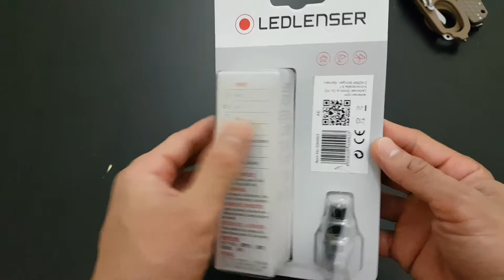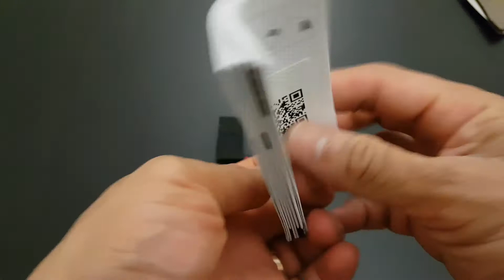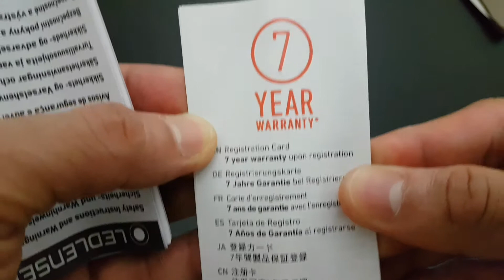Ledlenser P3 unboxing and light test.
Ledlenser P3

The LedLenser P3 pocket torch is a great little tool for lighting up the darkest of areas. Using LED technology the P3 is able to output up to 17 lumens of brightness. The torch is small enough to fit into your pocket and can be carried easily. Aircraft grade aluminium is extremely durable and tolerant, with an IP 54 rating the torch is protected from dust and water spray. Powered using a single AAA battery and can sustain up to seven hours of light on a single cell.

High Power LED – This LED enables your Ledlenser to achieve high luminosity.
Power – optimized light output
End Cap Switch – a switch on the end of the light (end cap)
IPX4 – Protection against water splashing from any direction

LED Configuration1 High-intensity .33-watt 13.6 lumens Gallium LED
Luminosity Max 25 lm
Lighting Range Max 60 m
Battery Duration Max 6 h